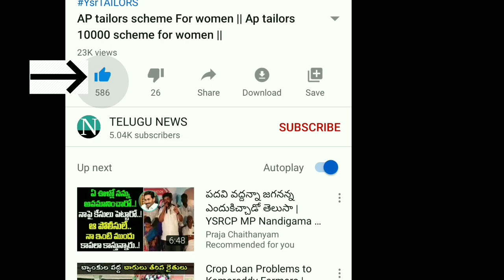రేపటి నుంచి RTC BUS ప్రారంభం || ఇక మీ ప్రయాణానికి సిద్ధం కండి ||ALL SHOPS OPEN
vuchitha illu
new ration card
navarathnalu
POOR PEOPLE HOUSE
YSRCP
YS JAGAN MOHAN REDDY
AP SCHEMES
AP PADHAKALU
AP BUDEGT
AP HOUSING SCHEME
AP GIVERNMENT
 VUCHITH HAMI
YSRCP GOVERNMENT
state schemes for poor
amma vodi
Ap cm
jagan schemS
JAGAN CM
15000
Amma vodi list
FREE HOUSE
HOUSE SCHEME
NAVARATHNALU
DWACRA GROUPS